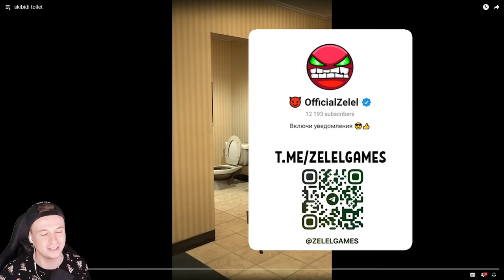🚽 ВСЕ СЕРИИ СКИБИДИ ТУАЛЕТ 1-70! ЖДЕМ 71 СЕРИЮ 🔥 СКИБИДИ ТУАЛЕТ РЕАКЦИЯ Skibidi Toilet 1-70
Это анимация Скибиди туалет 70 серия часть 1 (part 1) + разбор Skibidi Toilet 70 All Seasons (all episodes) + Секреты Skibidi Toilets
 Автор: @DaFuqBoom